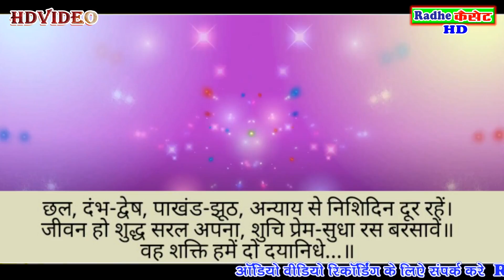स्कूल_प्रार्थना//वह शक्ति हमें दो दयानिधे_कर्तव्य मार्ग पर डट जावे//सिंगर नरेंद्र अंजान//लखीमपुर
🌹Aapka Apna Radhe Cassette HD YouTube Channel🌹

           सभी दोस्तों को राधे कैसेट स्टूडियो की तरफ से
             राधे राधे 🙏🙏🙏राम राम नमस्कार 🙏🙏

        दोस्तों हमारे इस चैनल पर देहाती भजन गीत सोहर सरिया तथा
                          लोक कथाएं अपलोड होती है

आप सभी लोगों से हाथ जोड़कर निवेदन है _कि हमारे इस चैनल को अगर आपने सब्सक्राइब नहीं किया है_तो कृपया सब्सक्राइब कर ले_और हमारे वीडियो को अपने दोस्तों तक शेयर जरूर करें आपसे निवेदन है 🙏🙏🙏

सूचना__गायक व कलाकार अपने ऑडियो वीडियो हमारे स्टूडियो से रिकॉर्डिंग

Recording Audio Video--(राधे कैसेट सिमरा चौराहा हरदोई)

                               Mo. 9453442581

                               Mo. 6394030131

                   24 घंटे में हटा दिया जाएगा
Digital Partner: Mordhun Media Pvt. Ltd.
Digital Head: Boby Rajput
Managed By : Ajay Thakur